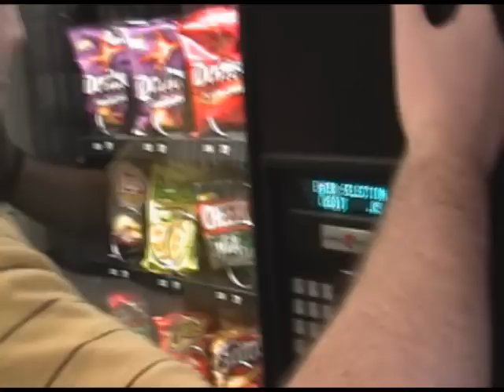How Not to Rob a Vending Machine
Someone is ALWAYS watching you!!!